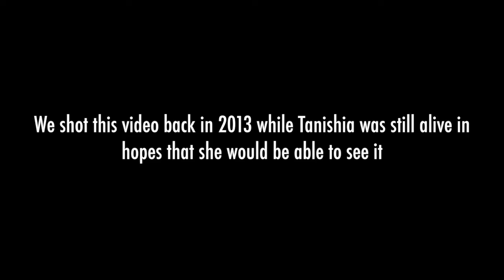I Love Jesus - Music Video Preview - Tanishia 'Song Bird' Tramble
"I Love Jesus" (A Family Affair)
Artist: Tanishia "Song Bird" Tramble
Music Video: Purpelle Tramble

Music Video / Tribute to Tanishia Michael Tramble, born May 23, 1981. She was a very gifted singer/songwriter, she loved to give, she was loved by all who knew her, she loved children and had faith to move mountains. She was a Child of God sent here for a purpose. This video was shot in 2013 with the hopes of letting Tanishia see the video while she was still alive, yet in the hospital. She passed December 17, 2014 after an 18 year battle with rare disease Neuromyelitis Optica. She is gone from this life but never forgotten. This is the way we will always remember. For the love of Tanishia.

Special thank you to Giavonna "Inner G" White, choreographer for the dancers in the video. Thank you to the beautiful young ladies who helped to reenact some parts of Tanishia's life.

Tanishia celebrated her heavenly 40th birthday, May 23, 2021. The Music Video will be released Saturday, August 21, 2021.